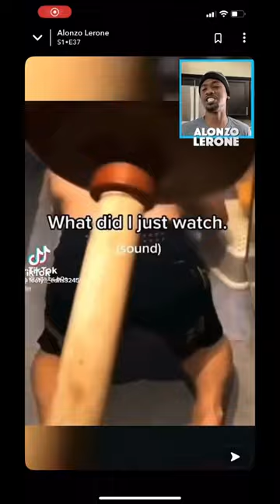This plunger had one goal 💀